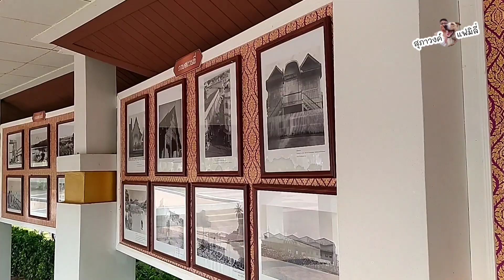เที่ยวกว๊านพะเยา สักการะ อนุสาวรีย์ พ่อขุนงำเมือง..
สวัสดีเพื่อนๆ ทุกท่านนะครับ วันนี้นายแม็คและช่อง @Vinz41236 นำเพื่อน ๆ ทุกท่านมาเที่ยวจังหวัด พะเยา กันครับ จะพาเพื่อน ๆ เที่ยว กว๊านพะเยา สักการะ อนุสาวรีย์พ่อขุนงำเมือง ที่ตั่งอยู่บริเวณ กว๊านพะเยา เดินเล่นในสวนสมเด็จย่า..

ขอบคุณทุกท่านที่เข้ามารับชม และขอขอบคุณทุกคนที่กดติดตามช่อง @Vinz41236 ขอบคุณทุกการกดไลค์
เพื่อนๆสามารถสนับสนุน ค่ากาแฟ,ค่าขนม ระหว่างเดินทางได้นะครับ พร้อมเพย์ 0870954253 (คนละ 1บาทแอดมินก็ดีใจและถือเป็นพระคุณอย่างยิ่ง)